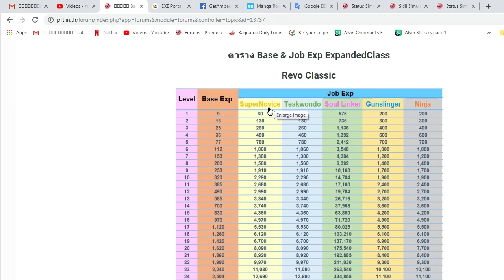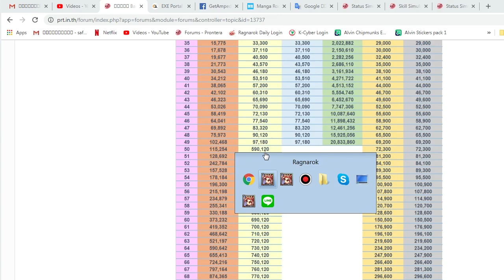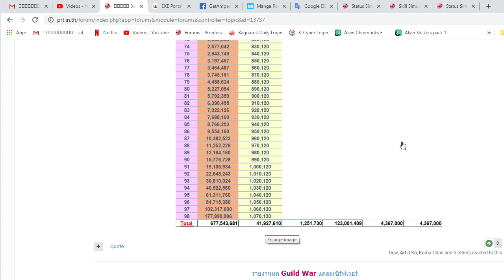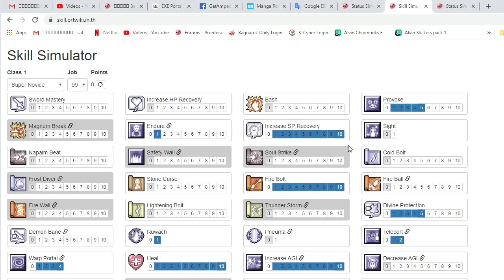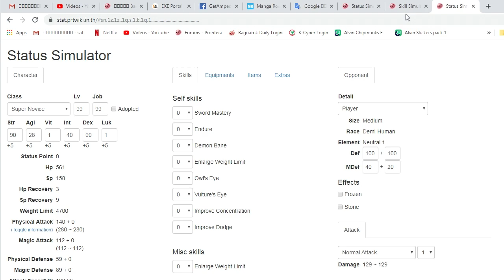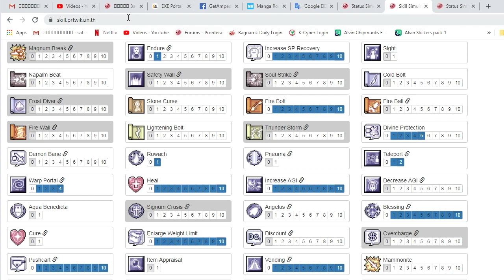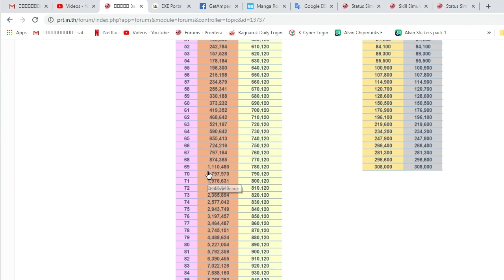RO EXE - ตัวโอน SP สารพัดประโยชน์